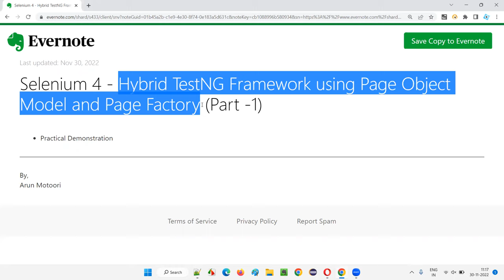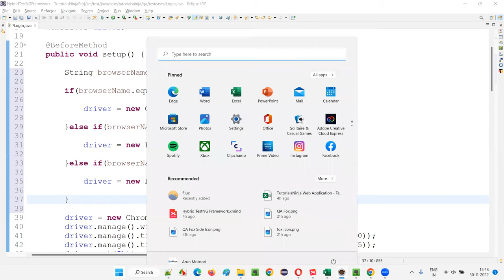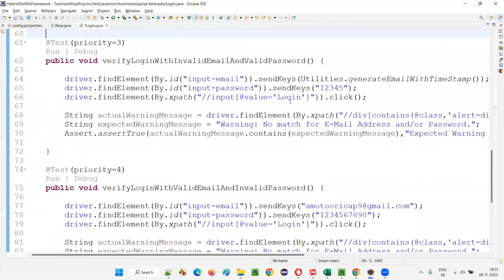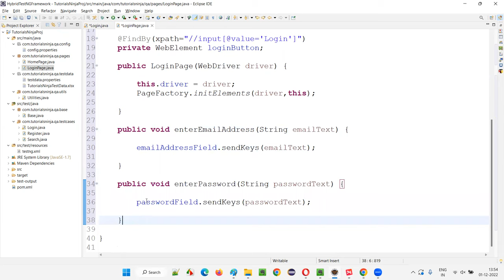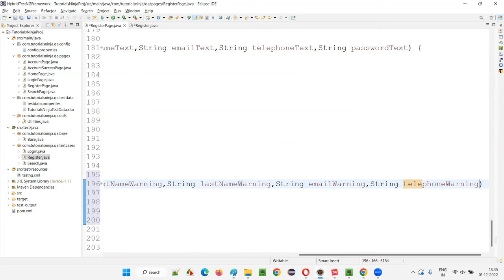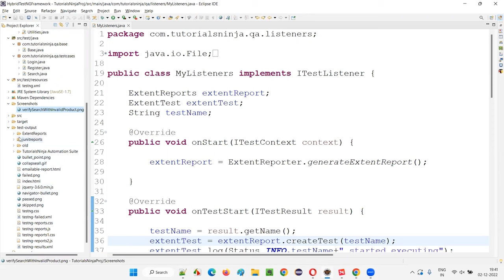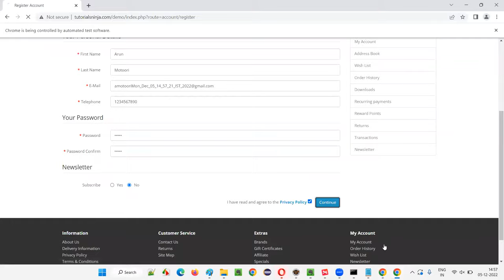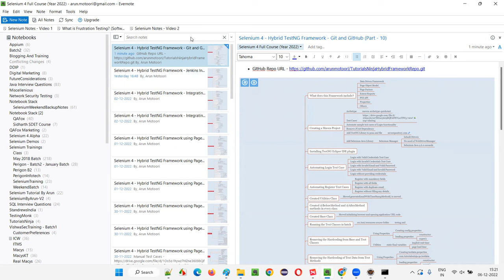Learn Selenium Java Hybrid Framework in 12 hours (TestNG, POM, PF, ExtentReports,Git,GitHub,Jenkins)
In this session, I have explained and practically demonstrated creating and using Hybrid framework using selenium java from scratch in as easiest way as possible. Learn in 12 hours. We have used TestNG, Page Object Model, Page Factory, Data Driven Framework, POI API, Extent Reports, Git, GitHub and Jenkins.